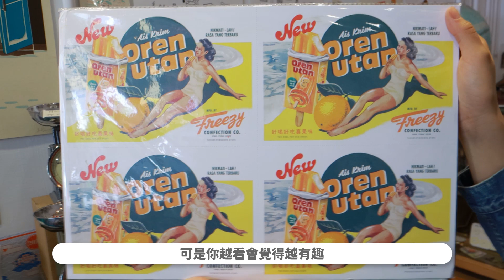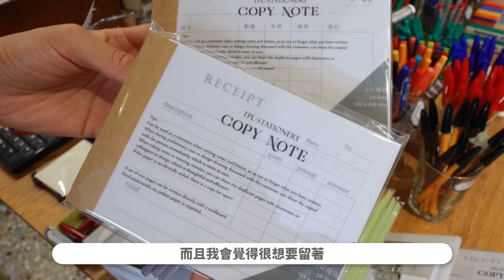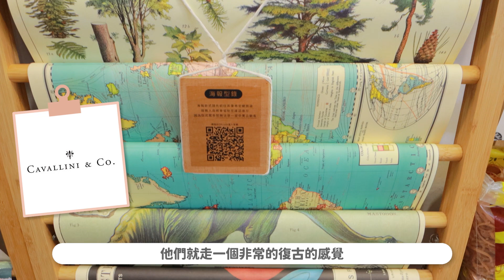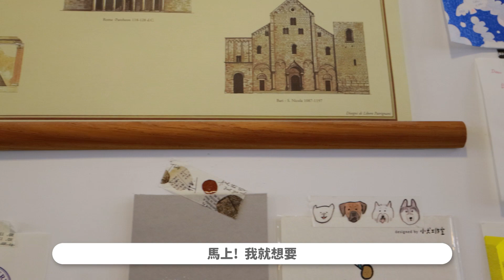【文具店巡禮】異國文具的天堂！兼顧展覽與文具的藝文饗宴 茶筆巷文具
文具店巡禮又來啦！台中真的是充滿了文藝氣息
獨立文具店的數量多到讓我來了這麼多次都還沒介紹完呢😳
這次介紹的茶筆巷文具店有別於其他的獨立文具店
他們有著多不勝數的異國文具，並結合了展演空間和茶藝點心
大家喜歡這次的介紹嗎？在底下留言告訴我～～

地址：403台中市西區昇平街89號
營業時間：
星期一 公休
星期二～日  11:00–19:00